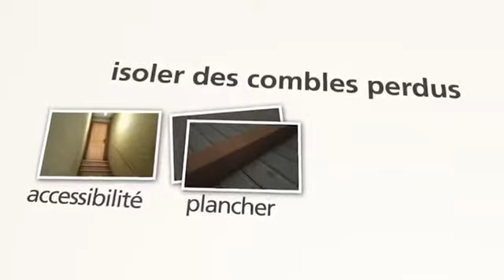Comment realiser l'isolation de combles perdus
Les vidéos copiées et regroupées sur cette chaîne sont à but pédagogique pour nos élèves.
Merci aux entreprises et à leurs auteurs pour leur compréhension.